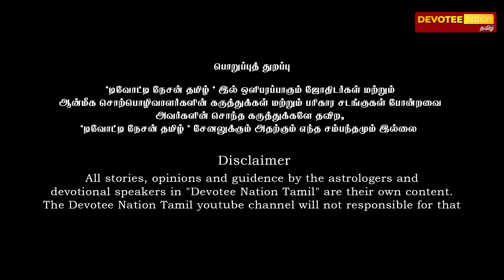கன்னி ராசி - சித்திரை நட்சத்திரத்தில் பிறந்தவர்களின் வாழ்க்கை ரகசியம் l Kanni Chithirai Natchathiram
சித்திரை நட்சத்திரத்தில் பிறந்தவர்களுக்கு  இப்படிப்பட்ட வாழ்க்கை தான் அமையும்

ஜோதிட கலையரசி Dr. சங்கீதா ராம்குமார் M.A. Astro
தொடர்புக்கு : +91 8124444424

" வாழ்க வளமுடன் "